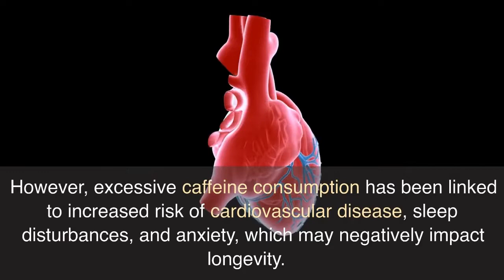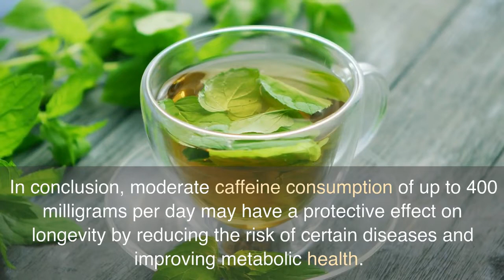How CAFFEINE affects LONGEVITY 🔵